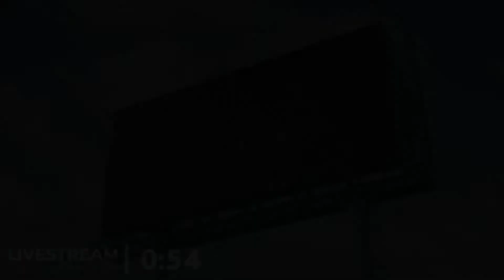Figuring out Faith | Can we trust the Bible?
There are so many different translations and interpretations of the Bible that it becomes hard to trust in or believe. On top of that, there are stories with events that we would never see or hear about today. This Sunday we navigate through these tough topics and questions to really understand the purpose of the Bible and why we can still trust it despite all of our common doubts. Join us for an engaging conversation with Debbie, a time of connection, prayer and worship! See you Sunday!